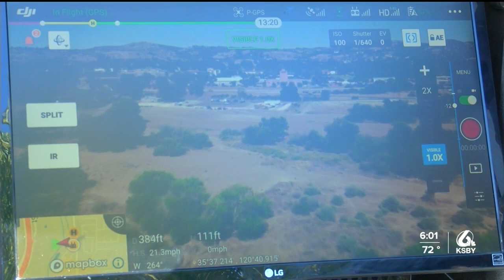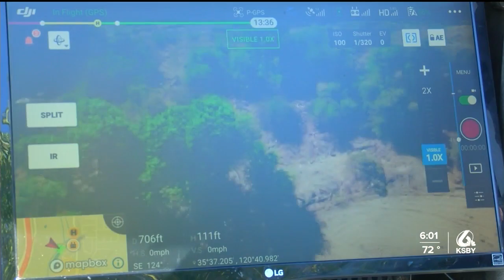Paso Robles firefighters using a drone to detect fires in the riverbed